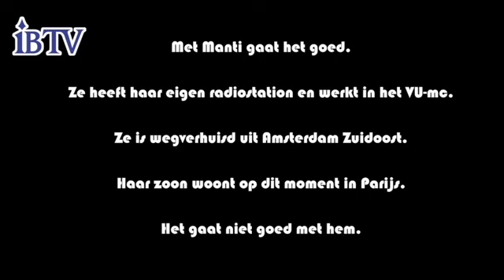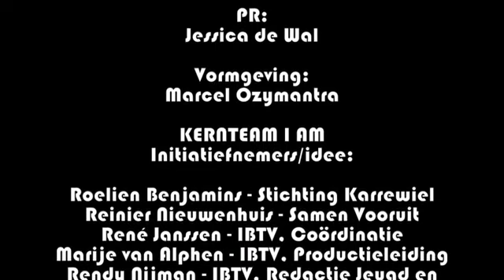IBTV DOC - Manti's Story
Een portret van Mani Camarra, communityleader van de Amsterdamse Mandingogemeenschap.